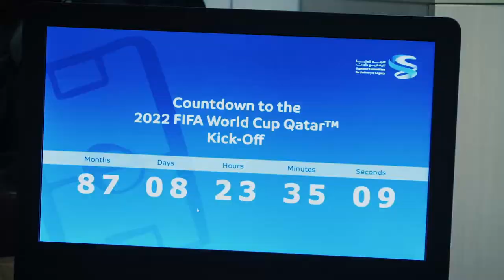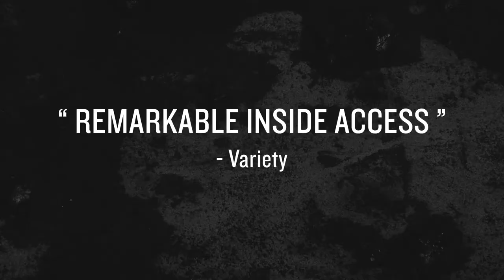Calgary Film 2017: THE WORKERS CUP (Trailer)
In 2022, Qatar will host the FIFA World Cup, arguably the biggest sporting event in the world. But far from the roaring crowds, 24 teams drawn from the 1.6 million migrant workers constructing the many stadiums compete for glory and the thrill of winning the "Worker's Cup".

The 2017 Calgary International Film Festival takes place September 20 - October 1, 2017.